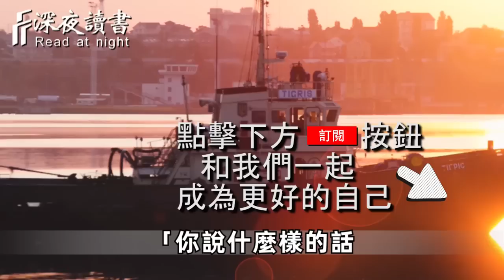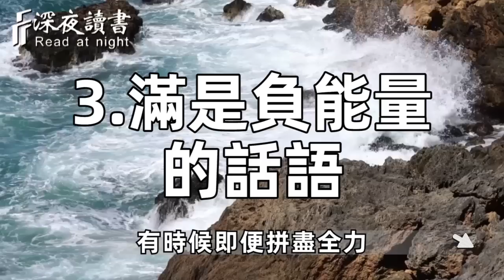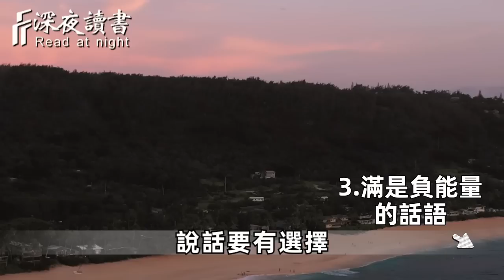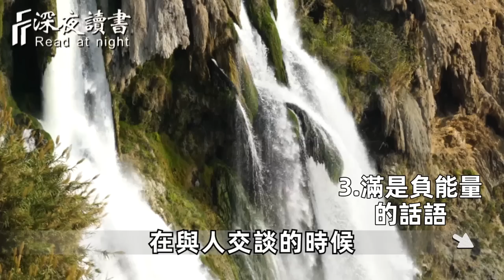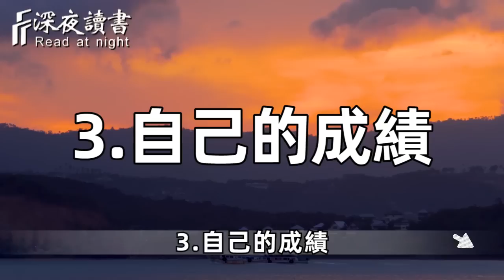一位高僧提醒：不管你是否學佛，這3句話都萬萬不能亂說！否則會招致災禍……看懂的避免晚景淒涼【深夜讀書】